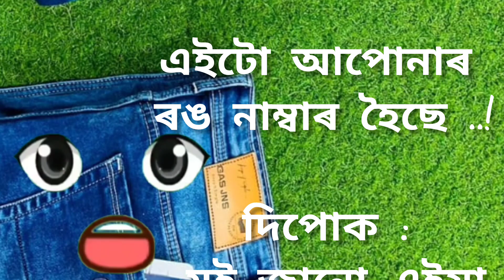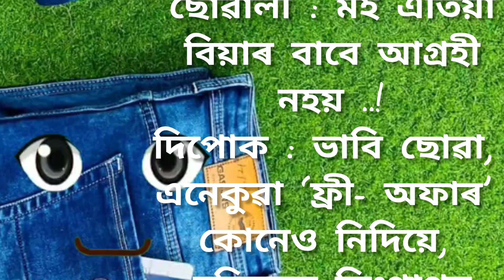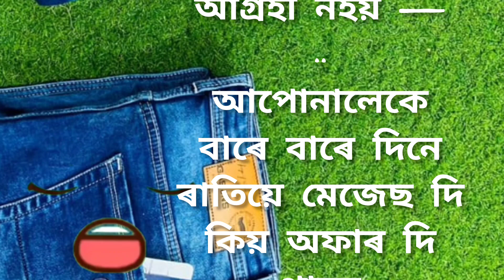customer care call centre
customer care call centre.only for entertainment.